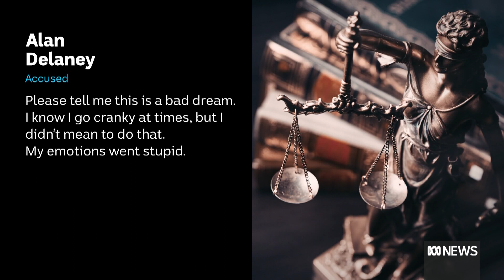Man found guilty of bashing 'mate' to death under Queanbeyan bridge | ABC News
A Queanbeyan man has been found guilty of murdering Aaron Baxter after a fight under the city's bridge on Boxing Day in 2019.
Alan William Delaney, 53, was initially charged with manslaughter, but that was upgraded to murder shortly afterwards.
An eyewitness, Joseph Wiewiti, previously gave the NSW Supreme Court an account of the brutal bashing telling the court how he saw Delaney hit Mr Baxter in the head repeatedly and saw Mr Baxter's head bounce off a concrete wall.